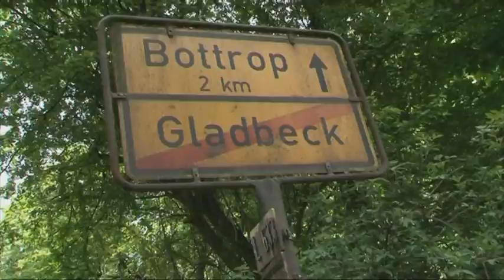Vivawest-Marathon 2013 Highlights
Gelungene Premiere des VivaWest Marathons am12. Mai 2013